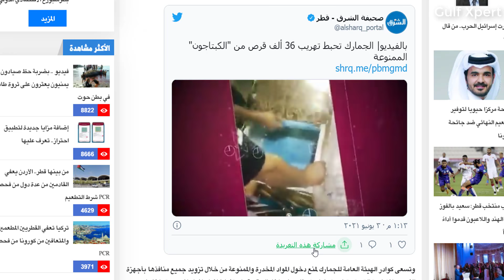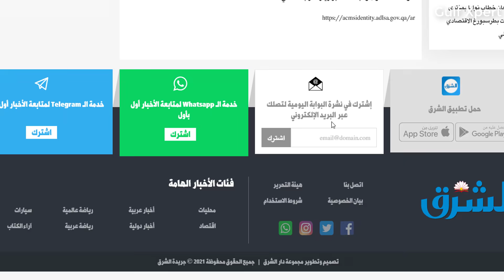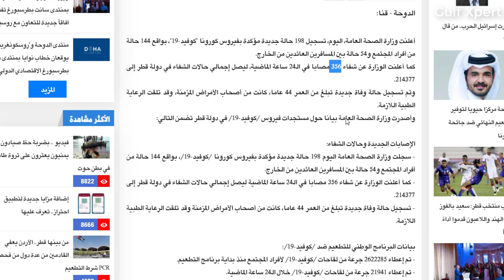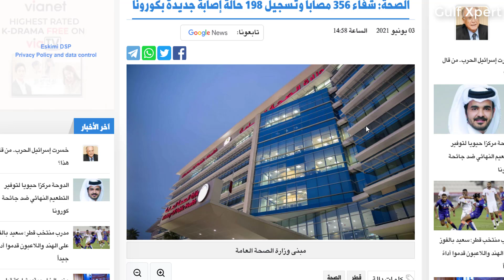Doha Qatar | Qatar Latest News Update | कतर में 54 कंपनियों के खिलाफ कानूनी कार्रवाई | Gulf Xpert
The Ministry of Administrative Development, Labor and Social Affairs said that it had taken legal measures against 54 companies that violated the decision to ban work in open places during the summer period.

In a statement on its website, the ministry said that the Ministry's Labor Inspection Department conducted intensive inspection campaigns during the period 1-3 June 2021 in order to ensure that companies comply with Ministerial Resolution No. (17) for the year 2021, regarding the necessary precautions to protect workers from heat stress in open work sites during summer period.
The decision determines the working hours for work performed under the sun or in open workplaces and in places other than shaded and ventilated workplaces, during the period from June 1 to September 15 of each year, so that it is not permissible to start work in the period from ten in the morning until three thirty in the evening.